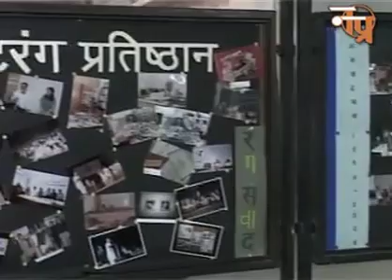वरिष्ठ नाटककार नन्द किशोर आचार्य से रंग संवाद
रंग विस्तार – नटरंग प्रतिष्ठान के संग्रहालय से ऑनलाइन प्रसारण

वरिष्ठ रंगकर्मी नन्द किशोर आचार्य से रंग संवाद

दिनांक 08 अक्टूवर, 2021 (शुक्रवार), शाम 4 बजे
(रंग संवाद : रंगकर्मियों-कलाकारों की रंगमंचीय यात्रा पर आत्मीय बातचीत)

जैसा कि आप जानते हैं कि नटरंग प्रतिष्ठान अपने अधिकांश कार्यक्रमों और आयोजनों को डिजिटल माध्यम में रंगकर्मियों व शोधार्थियों के लिए ऑनलाईन प्रकाशित/प्रसारित कर रहा है, जिसे आप फेसबुक और यूट्यूब पर देख-सुन रहे हैं। हम ‘रंग विस्तार’ के तहत हर हफ्ते एक नया कार्यक्रम प्रसारित कर रहे हैं। विगत 1 जनवरी, 2021 से हमने अपने संग्रह की रंग स्मरण श्रृंखला का ऑनलाइन प्रसारण शुरू किया था। ‘रंग स्मरण’ कार्यक्रम दिल्ली की रंग संस्थाओं के मौखिक इतिहास का प्रलेखन है। इसमें दिल्ली के रंगमंच के मौखिक इतिहास की एक जीवंत और दिलचस्प तस्वीर नजर आती है। ऑनलाइन प्रसारण के दूसरे हिस्से में ‘रंग संवाद’ श्रृंखला का प्रसारण शुरू किया है।

‘रंग संवाद’ कार्यक्रम रंगमंच के सुप्रसिद्ध वरिष्ठ नाट्य निर्देशकों, अभिनेताओं, परिकल्पकों तथा लेखकों की रंगयात्रा पर खुली व आत्मीय बातचीत है जिसमें उनकी सम्पूर्ण रंग जीवन यात्रा का अंतरंग संवाद होता है। एक रंगकर्मी की संघर्ष यात्रा को जानना निश्चित ही रोचक, दिलचस्प और प्रेरणादायक होता है। इस श्रृंखला में आपने बंसी कौल, ज़ोहरा सहगल, सत्यदेव दुबे, महेश एलकुंचवार, हरेकृष्ण अरोड़ा, बंगलादेश के नाटककार सईद अहमद, नीलम मानसिंह, बी. जयश्री, अनुराधा कपूर,एम.के. रैना, राज बिसारिया, प्रसन्ना, मोहन महर्षि, देवेन्द्रराज अंकुर, अभिलाष पिल्लई और राजिन्दर नाथ से बातचीत पहले सुनी होगी।

नटरंग प्रतिष्ठान इस हफ्ते वरिष्ठ रंगकर्मी व नाटककार नन्द किशोर आचार्य से ‘रंग संवाद’ का प्रसारण फेसबुक पेज और यूट्यूब चैनल पर कर रहा है। इसे आप दिनांक 08 अक्टूवर, 2021 (शुक्रवार), शाम 4 बजे से देख सकेंगे। नन्द किशोर आचार्य से यह रंग संवाद 08 मार्च, 2006 ᾽को शाम 6 बजे को साहित्य अकादेमी सभागार, मंडी हाउस, दिल्ली में आयोजित हुआ था।

कविता, आलोचना और चिन्तन के क्षेत्रों में कई दशकों से सक्रिय वरिष्ठ लेखक नन्दकिशोर आचार्य उन थोड़े लेखकों में हैं जिन्होंने रंगमंच के सिलसिले में गंभीरता से महत्वपूर्ण कार्य किया है। उनके नौ नाटक हैं : किसी और का सपना, देहान्तर, किमिदम् यक्षम्, जूते, पागलघर, गुलाम बादशाह, हस्तिनापुर, ज़िल्ले-सुब्हानी और बापू। नाटक और रंगमंच को लेकर उनकी आलोचना–पुस्तक 'नाट्यानुभव' है। अपने अवदान के लिए उन्हें मीरा पुरस्कार, बिहारी पुरस्कार, भुवनेश्वर पुरस्कार, राजस्थान संगीत नाटक अकादेमी और भुवालका जनकल्याण ट्रस्ट द्वारा सम्मानित किया गया है।

गहरे इतिहास-बोध से सम्पन्न नन्द किशोर आचार्य अपने नाटकों में आधुनिक मनुष्य और जीवन की विडम्बनाओं, अन्तर्विरोधों और मानसिकता को मर्मस्पर्शी भाषा, नये नाट्यशिल्प और प्रभावशाली काव्यतत्व के साथ चरितार्थ करते हैं। एक अर्थ में उनके नाटक उनके व्यापक उदार और समावेशी लेकिन हमेशा प्रश्नवाचक सभ्यता-चिन्तन को भी नाटकीय ढंग से विन्यस्त करते हैं। जैसे कि उनके अन्य साहित्य में, उनके नाटकों में अचूक नैतिक सम्वेदना सूक्ष्म-जटिल रूप में सक्रिय रहती है। यही कारण है कि वे संवेदनशील और विचारोत्तेजक एक साथ हैं।

नन्दकिशोर आचार्य के नाटक अनेक प्रसिद्ध मण्डलियों और निर्देशकों द्वारा खेले गये हैं। उनकी रंगयात्रा सिर्फ एक नाटककार भर की नहीं, एक बौद्धिक और कवि - आलोचक की रंगयात्रा भी है।

नटरंग प्रतिष्ठान रंगमंचीय कलाओं पर केन्द्रित एक अनूठा नाट्य संग्रहालय है। यहाँ साहित्य, संस्कृति, कला विशेषकर, रंगमंचीय विधाओं से संबंधित दुर्लभ जानकारी संग्रहित है। आधुनिक रंगमंच के अनुसंधान, प्रलेखन, अध्ययन और अनुशीलन के लिए सुप्रसिद्ध कवि, आलोचक और रंग चिंतक स्व. नेमिचन्द्र जैन ने 1989 में इसे स्थापित किया था। प्रतिष्ठान रंगमंचीय गतिविधियों को प्रलेखित और संरक्षित करने के अलावा रंगमंच में नवाचार, रंग प्रयोगों को प्रोत्साहन देने के लिए अनेक प्रकार के कार्यक्रमों और आयोजनों को संचालित-आयोजित करता रहा है।

प्रतिष्ठान के चर्चित व सुविख्यात कार्यक्रमों में नटरंग पत्रिका का नियमित प्रकाशन, नाट्य/रंग पाठ, परस्पर (अभिनय और अभिनेताओं पर केन्द्रित), कलाओं पर व्याख्यान, रंग निरंतर (साप्ताहिक रंगमंच), रंग संवाद (वरिष्ठ रंगकर्मियों से बातचीत), पूर्वा (एशियन महिला रंगमंच समारोह व कॉन्फ्रेंस), रंगालोचन, नेमिचन्द्र जैन स्मृति व्याख्यान, रंग – स्मरण (रंग संस्थाओं के मौखिक इतिहास का प्रलेखन), रंग प्रलेखन, नेमिशती 2019, आदि प्रमुख रहे हैं। नेमिशती के तहत अभी हाल ही में नेमिचन्द्र जैन नाट्य लेखन समारोह आयोजित किया किया जिसमें अप्रकाशित नाटकों के लिए तीन नाटककारों को पुरस्कार प्रदान किए गए।

रंग संवाद – नन्द किशोर आचार्य
रिकॉर्डिंग तिथि
दिनांक – 08 मार्च, 2006, साहित्य अकादेमी सभागार, मंडी हाउस, नई दिल्ली